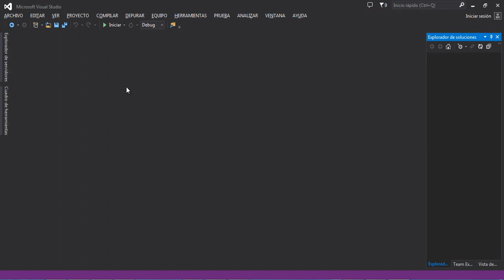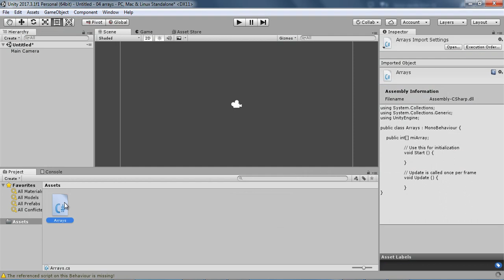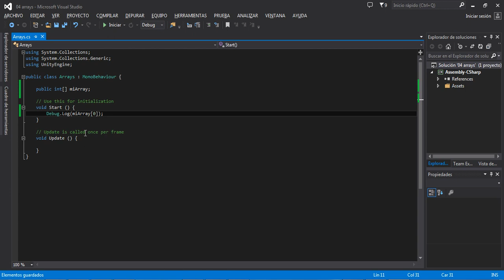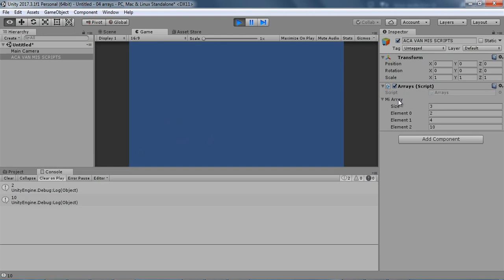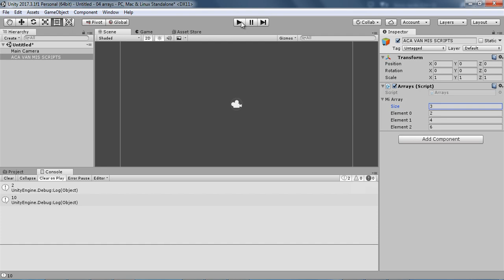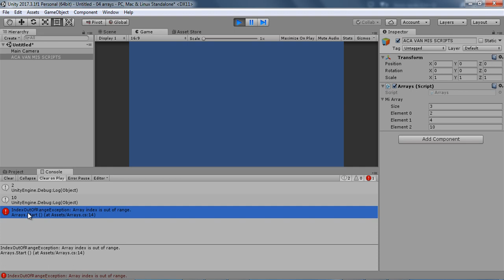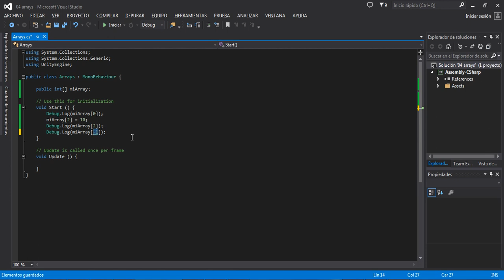C# para Unity 08 - Arrays: Crear, acceder y modificar sus elementos.